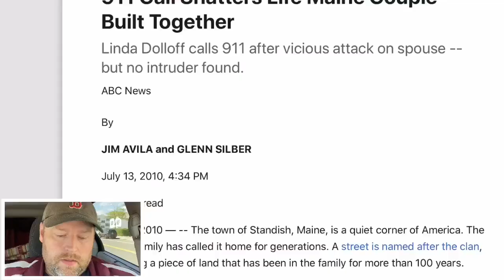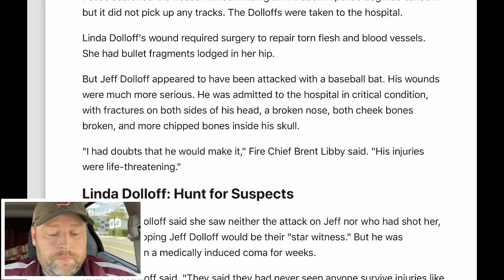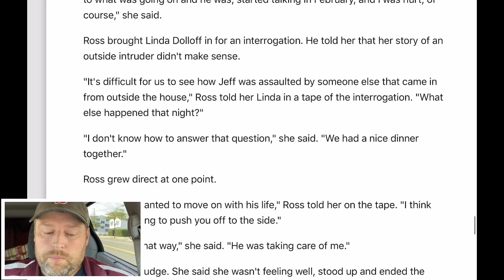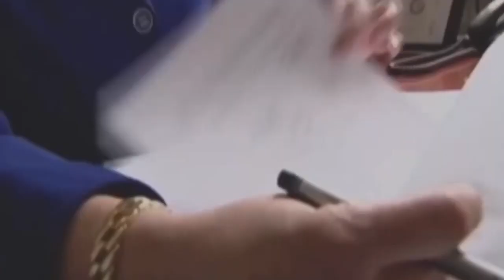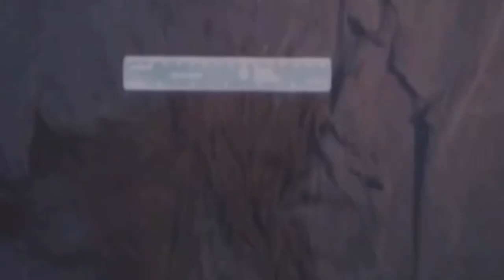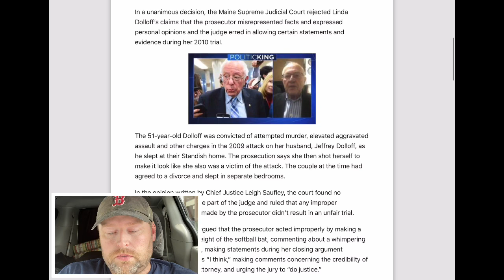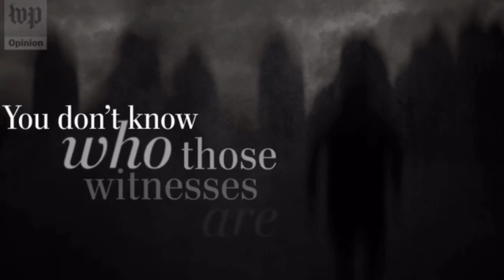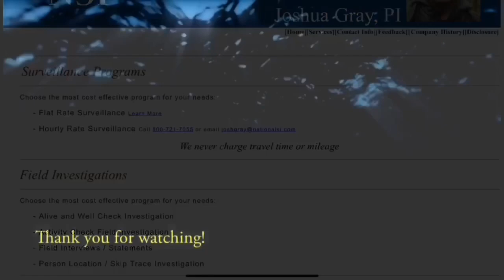Yoga Teacher in Maine exposed why we need Criminal Justice Reform.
Linda Dolloff is a yoga instructor in Maine who is accused of attempted murder, however when you take a close look at her case it is rich with reasonable doubt. She was convicted based on circumstantial evidence only and there were many holes in the prosecution. This woman should have never been convicted and has exposed why criminal justice reform is so important., The prosecutor in this case did not care about justice, she only wanted to win and in the process has done injustice to both Linda Dolloff and the legal system itself. I am not making the case Linda is not guilty, I am just showing that circumstantial evidence convictions are a danger to justice.